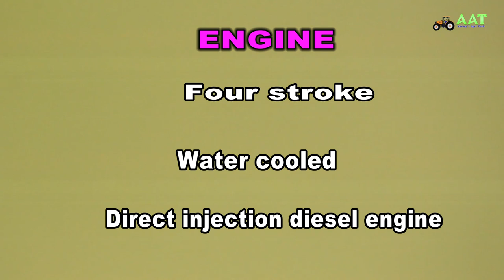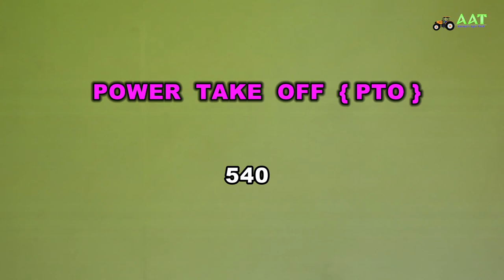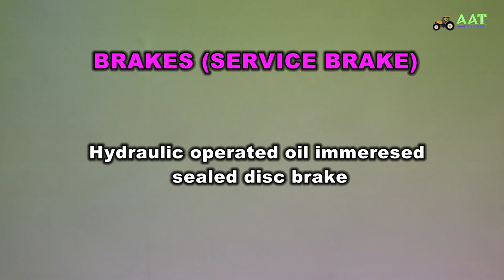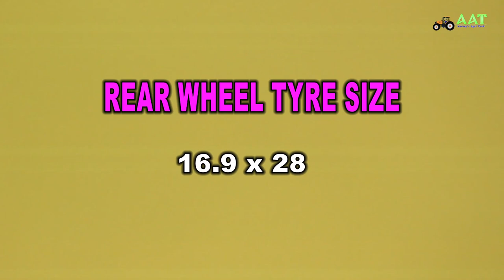AGROMAXX -- 60 English